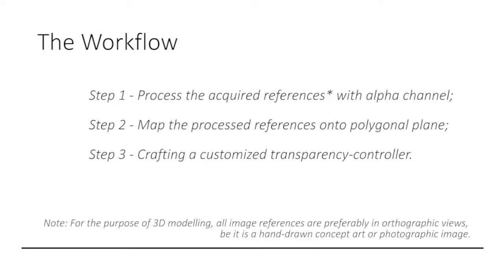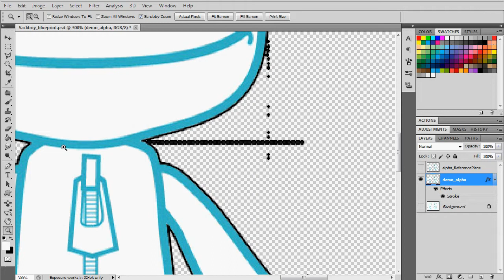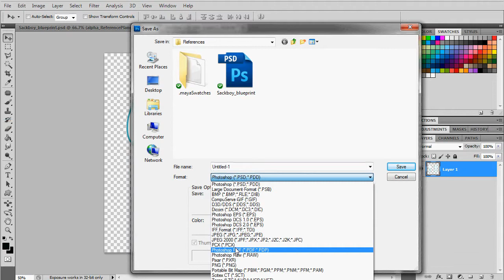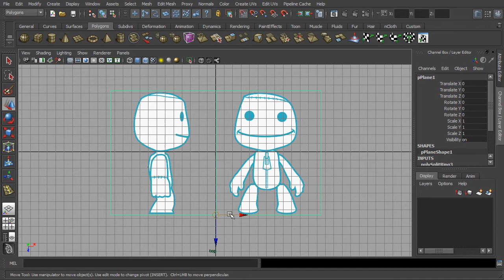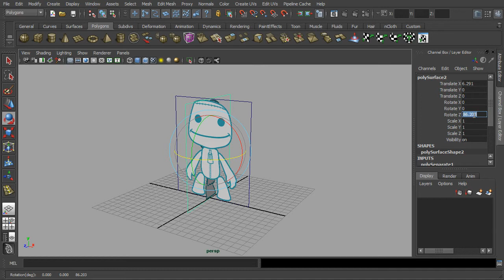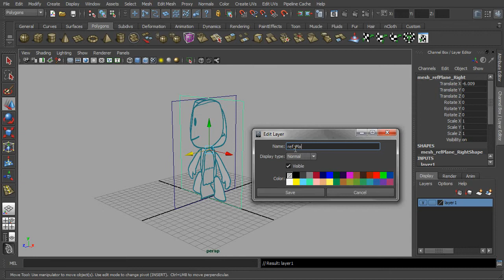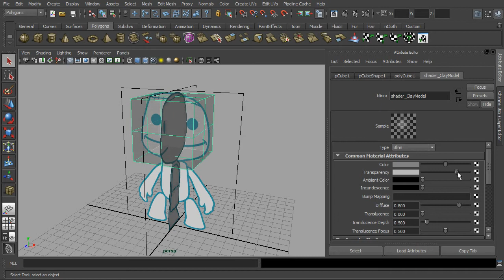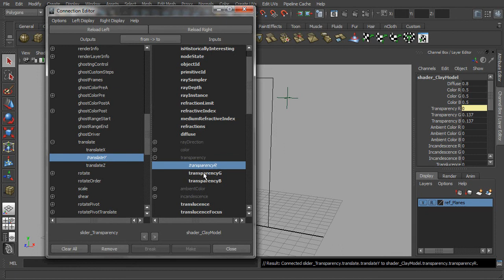Image Plane Setup for 3D Game Character Modeling (Autodesk Maya)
Level = Intermediate
This tutorial is to demonstrate the method for how to effectively setup the image-reference plane for character modelling.